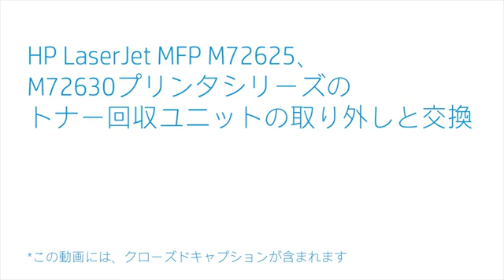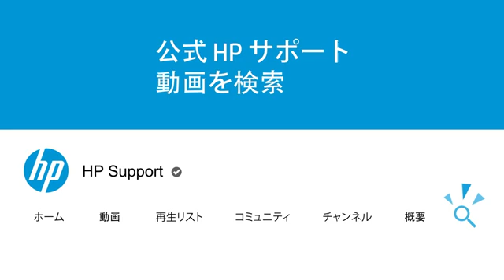トナー回収ユニットを取り外して交換する | HP LaserJet MFP M72625、M72630 | HP Support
HP LaserJet MFP（多機能プリンタ）M72625、M72630プリンタシリーズのトナー回収ユニットを取り外して交換する手順を学びます。